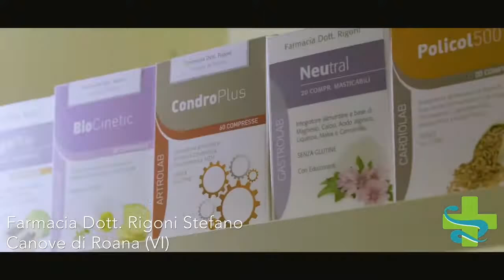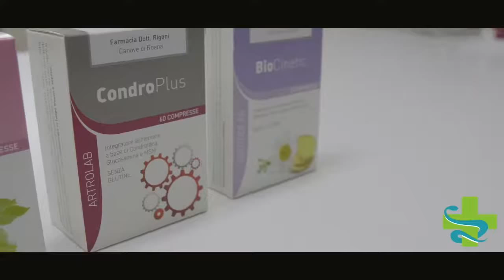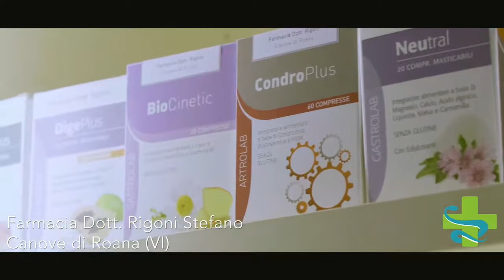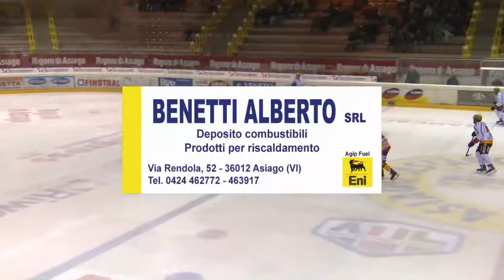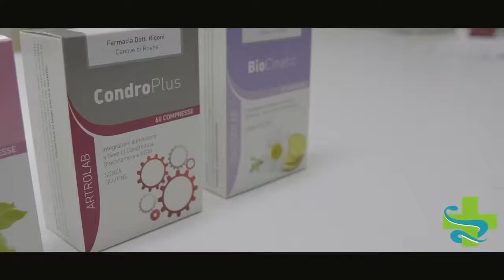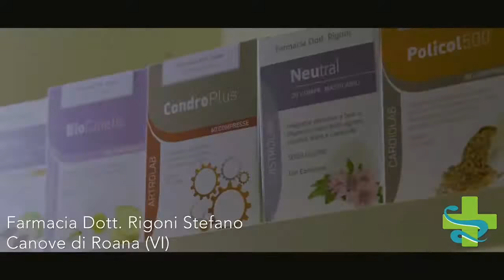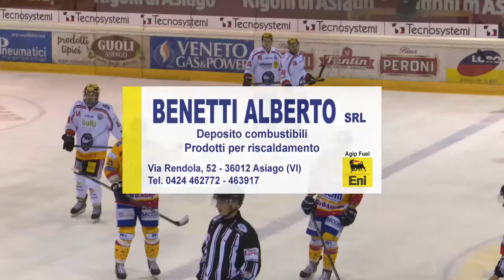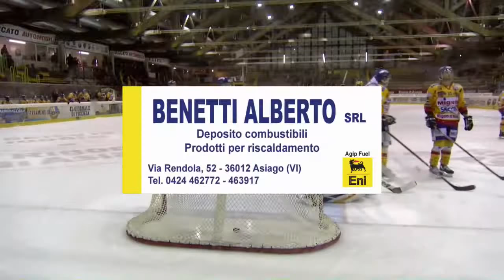Match Asiago Hockey 1935 vs VEU Feldkirch (5:4 OT) 06/10/18